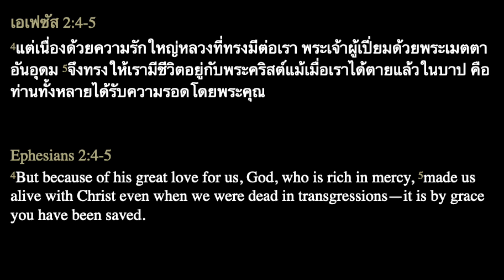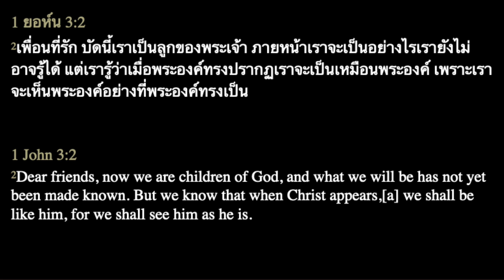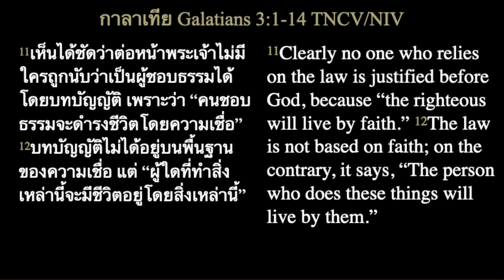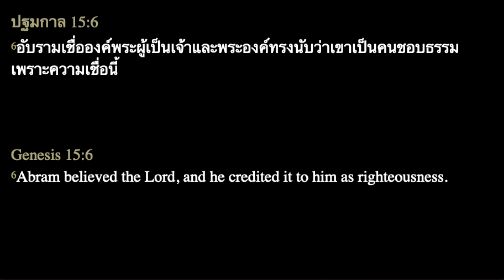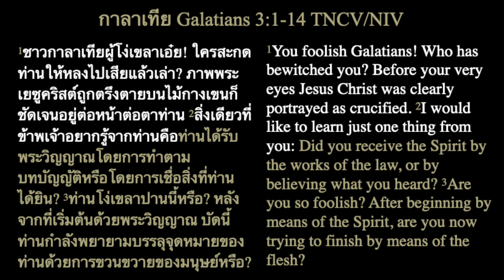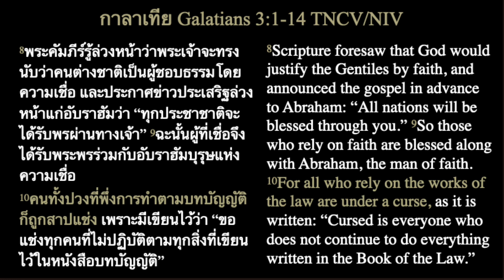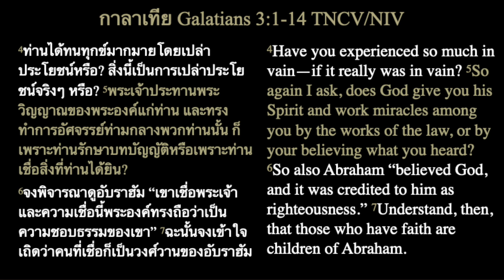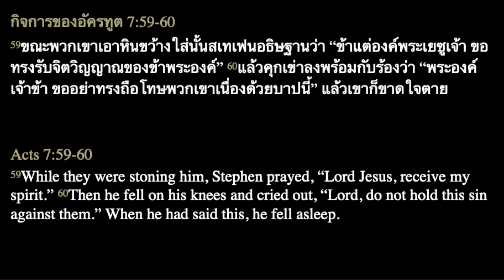การพึ่งพระเยซู - กาลาเทีย 3:1-14 | Embracing The Gospel - Galatians 3:1-14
คำเทศนาประจำสัปดาห์ 05 พฤษภาคม 2567

การพึ่งพระเยซู
กาลาเทีย 3:1-14

Embracing The Gospel
Galatians 3:1-14

คุณนิรันดร์ กิตติกุลสิงห์
Khun Niran Kittikulsingh

Grace City Bangkok Church
คริสตจักรเกรซซิตี้กรุงเทพ

Grace from the Word leading the Church to love the city
พระคุณจากพระคำนำคริสตจักรรักสังคม